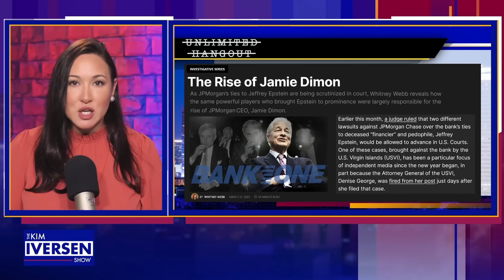The Other Side Of Epstein: Epstein's Role in Banking Consolidation and the Shaping of Global Finance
Whitney Webb has been a professional writer, researcher and journalist since 2016. She has written for several websites and, from 2017 to 2020, was a staff writer and senior investigative reporter for Mint Press News. She currently writes for Unlimited Hangout and The Last American Vagabond. She is the author of the book One Nation Under Blackmail.

The Kim Iversen Show is a fully independent program produced for your entertainment and information. The one hour show airs live M-F at 6pm PT/9pm ET Clips from the program are published to YouTube daily.